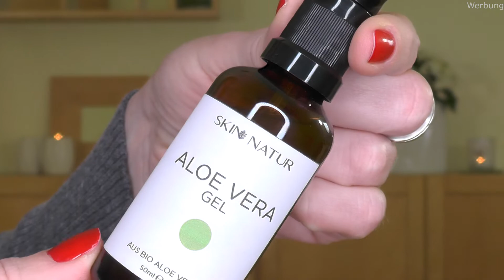Unboxing | Naturkosmetik von Skin Natur | Werbung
↓ Mehr Infos ↓

Habt ihr Lust auf ein Unboxing? Dann lasst uns zusammen ein Päckchen mit naturkosmetik von skinnatur öffnen, das ich zum Ausprobieren der Produkte zugeschickt bekommen habe.

Dieses Video enthält unbezahlte Werbung im Rahmen einer Kooperation mit Skin Natur. Die Produkte wurden mir kostenfrei zur Verfügung gestellt, um sie persönlich auszuprobieren und im Video vorzustellen.

Mit ❤ handgemachter Schmuck und Accessoires